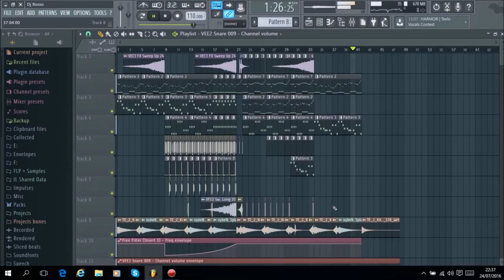Dj Russo - Emotional Song #55